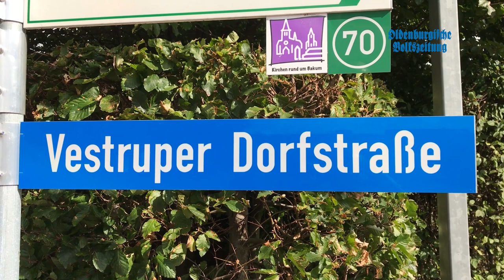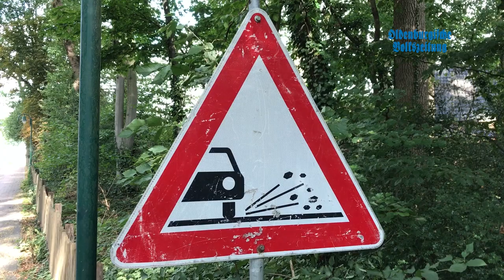Vestruper Ortsdurchfahrt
Die Vestruper Ortsdurchfahrt ist seit Jahren ein großes Ärgernis für die Bewohner. Auf dem mit Schlaglöchern übersäten Abschnitt ist die Lärmbelastung durch den massiv zugenommenen Verkehr enorm - findet nicht nur Anwohner Jürgen Nieske. Die permanente Rund-um-die-Uhr-Beschallung hat ihm den Spaß am Wohnen in Vestrup verdorben.